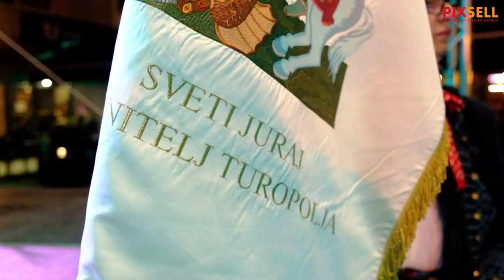Doček hrvatskih branitelja Martina Cruickshanka i Wernera Ilića koji su preveslali Atlanski ocean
Na Trgu Stjepana Radića u Velikoj Gorici organiziran je doček hrvatskih branitelja Martina Cruickshanka i Wernera Ilića. Oni su prvi Hrvati u povijesti koji su uspjeli prijeći Atlanski ocean u čamcu na vesla. Njihov pothvat “Veslom preko Atlantika” trajao je 83 dana te je uvrstio Hrvatsku među ligu od 31 zemlje prekooceanskih veslača.